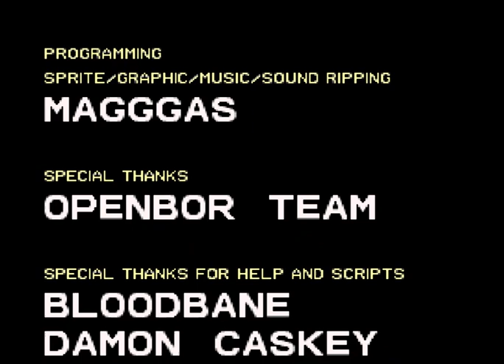Double Dragon reloaded (original) 게임 동영상 (ダブルドラゴン 双截龙 双截龍)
7080 추억의 옛날 게임 Double Dragon reloaded 게임 동영상입니다.